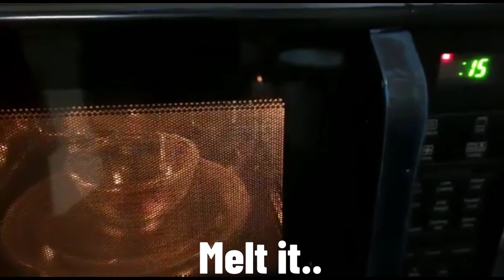Chocolate Cake Pops | Choco Popz | 5 minute Recipe | Chocolate Balls | Sanikaz Recipes [2021]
Chocolate Cake Pops | 5 minute Recipe | Dessert Recipe | Choco Pops

Learn how to make Cake Pops at home with Sanika on Sanikaz Recipes!!
These fun cake pops are easy to make and great for parties. Kids and adults will love these colorful chocolate-covered bites.

Everyone loves cake pops! They are simple to make, and you can create anything for any occasion. Cake pops can be simple to make using a boxed cake mix and prepared to frost creating a cute, bite-sized dessert for any occasion.

Do watch the video to know more Cake Pops!

  [Ingredients Recipe]
Oreo
Kitkat
Cream
Melted Chocolate

WRITE A COMMENT, or at least a smiley face. I will prepare delicious and easy recipes for you. Homemade recipes for simple dishes from the cheapest ingredients. A simple and delicious recipe in 5 minutes is for me !!!